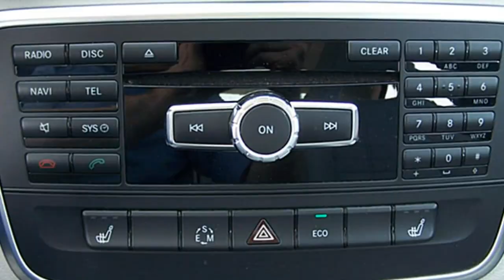Mecedes Benz CLA 200 Urban 1N025603 Violett 2013 FCA Motor Village Berlin jetzt Stell.